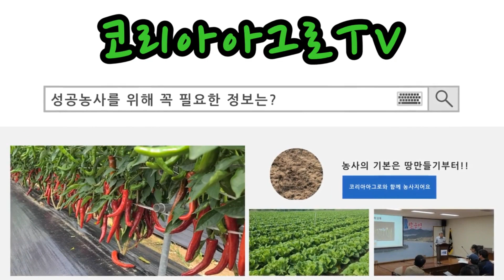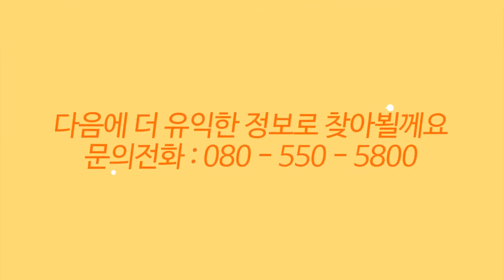퇴비 없이 고추농사 짓기 (비타미네랄 농법)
전남 여수에서 고추를 재배하는 백신웅 농가.
그는 관행적으로 고추 농사를 짓다가 작년부터 퇴비를 생략하고 코리아아그로의 비타미네랄농법으로 고추를 재배하고 있습니다.
그리고 비료의 사용량을 줄이고 흡수효율을 높이기 위해서 전층시비 후 로터리를 치지 않고, 두둑을 만들 때 두둑자리에만 비료를 사용하고 더 좋은 효과를 보고 있다고 합니다.
본인 기준으로 평생 고추 농사를 지으면서 가장 작황이 좋으시다고 하시는데요. 영상으로 확인해보세요.

궁금한 사항은 고객소통 공간에 글을 남겨주세요.

제품정보, 각종 작물의 다양한 생리장해 원인과 처방법 블로그에서 확인해보세요.